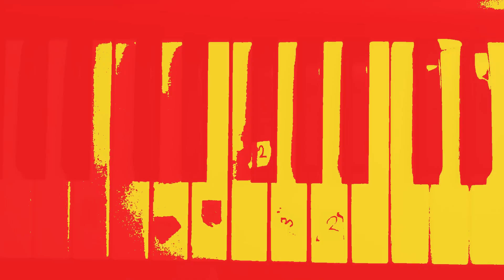Massachusetts (Bee Gees cover) - Last Band On Earth (24/30)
A cover of Massachusetts by the Bee Gees, filmed and recorded live in the studio by family band Last Band On Earth.

As you can probably tell from our reaction at the end, we were pretty surprised ourselves at how quickly we turned this, our twenty-fourth video, around. We were preparing a handful of different songs, when we happened to watch the recent Bee Gees documentary. The next step was digging up Julie's Best Of Bee Gees compilation and playing it on repeat. Gwenno quickly took a shine to their Sixties and early Seventies period and Robin Gibb's voice in particular (Theo prefers their Seventies disco stuff, when Barry Gibb was more to the front). It was obvious that enthusiasm for doing a Bee Gees song was high enough to add one of their songs to our daily practice routine. It quickly became the front-runner and not a fortnight after watching the documentary we are able to present to you the finished video of Massachusetts. Gwenno consciously tried to emulate Robin Gibb's quick vibrato in her performance and I think she pulled it off. Enjoy!

A little bit about Last Band On Earth:

Hi everyone, we are the Elsenburg family. Daddy Elsenburg is a gigging musician and runs a band practice workshop for children and adults. When the pandemic hit, the only band he could still safely play in was his family band with his son and daughter. We came up with the name Last Band On Earth and have been recording videos for fun, as a cool way to learn music for the children, and also for YOU. We hope they can help to brighten your day!